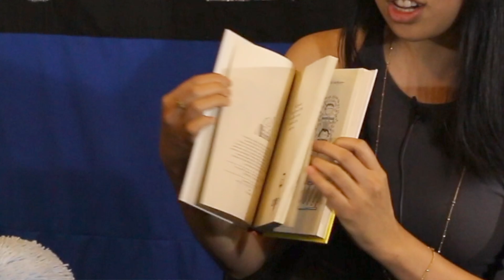Author Booki Vivat on The Van Show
In this episode Van gets to know Booki Vivat. Bookie tells us about almost changing her name and surviving middle school in her book "Frazzled" For more on Booki swing over to her website bookivivat.com